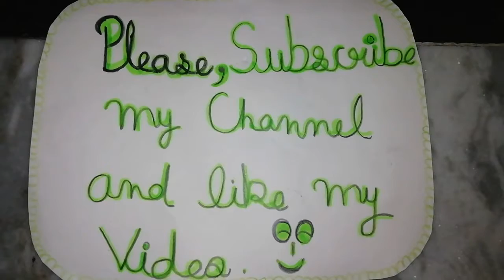Barbie dresses made at home PART-2